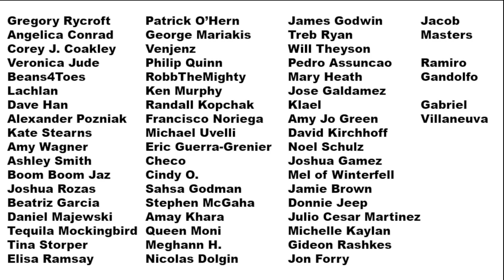Game of Thrones - Baelor (Episode Revisited)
Today, Aaron & Beau look back on the ninth episode of season one of Game of Thrones, 'Baelor.'

Nerd Soup, Aaron & Teddy Twitter Accounts! -